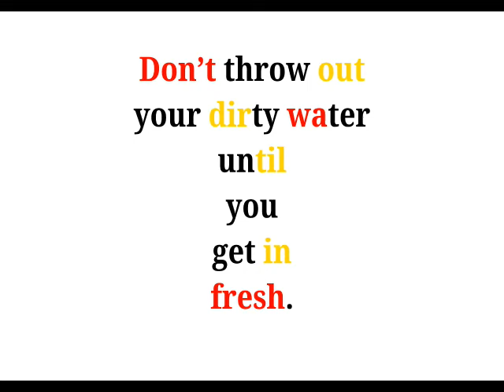Cool Phrases - Don't throw out your dirty water until you get in fresh.